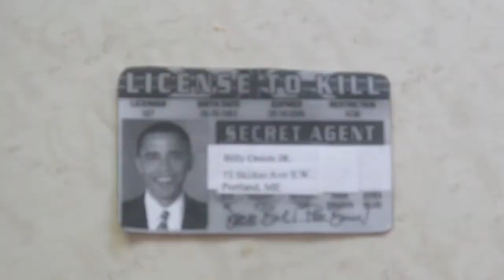Obama Phone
Look for it in local stores! I have no problem with Obama or the american government so don't think that!